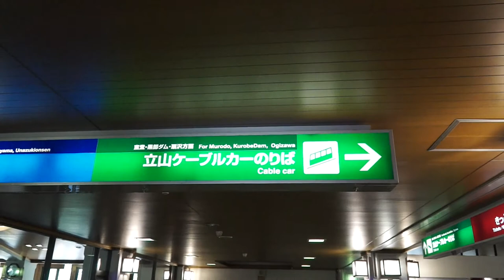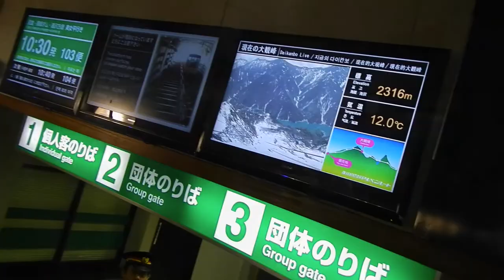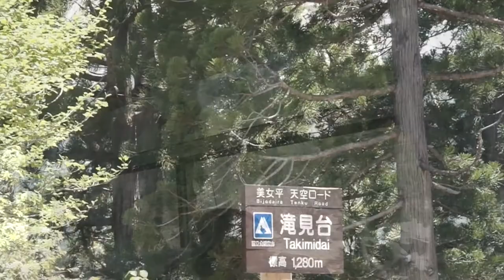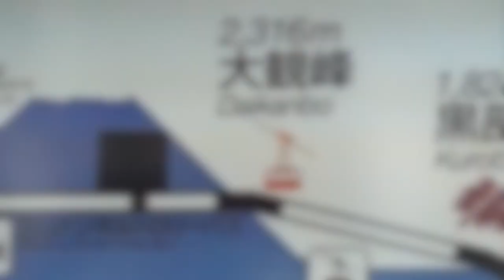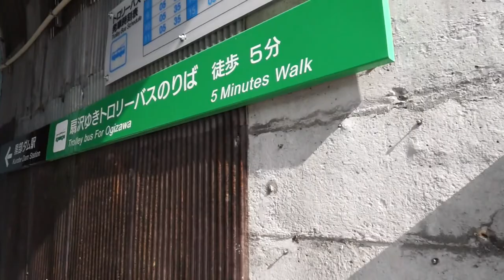ALPINE ROUTE JAPAN